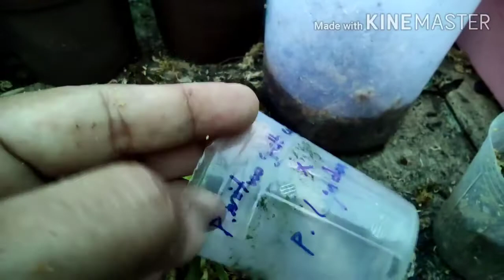Phalaenopsis novelty Pada Papan Pakis.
Cara-cara melekat kan phalaenopsis novelty pada papan pakis.